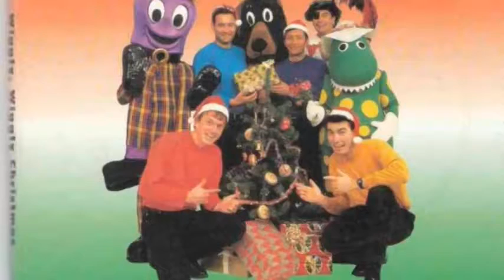03 With A Shiny Red Nose